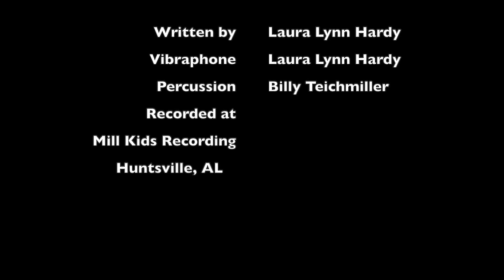A Kleptomaniac, a canoe, and a window washer. It's writing prompt time.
Good Adventures,

In this episode, it's horror! Lisa and I are joined by author Lacey Gordon. Lisa picked a random page in our Horror Writing Jumpstarts edition and Lacie rolled for:

A Kleptomaniac, a canoe, and a window washer.

As usual, we wrote for 30 minutes and I begged for another ten. And I still wrote a tiny story!

Links:

Roll-A-Prompt Writing Jumpstarts - 13 editions and counting!

Melissa